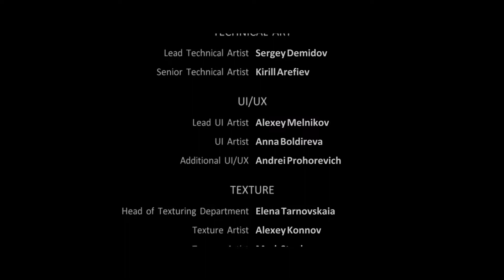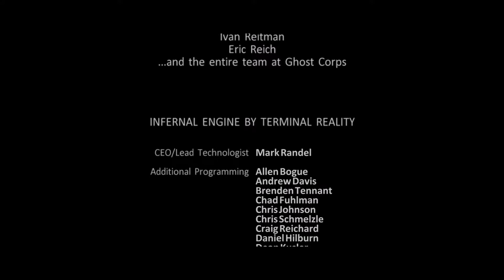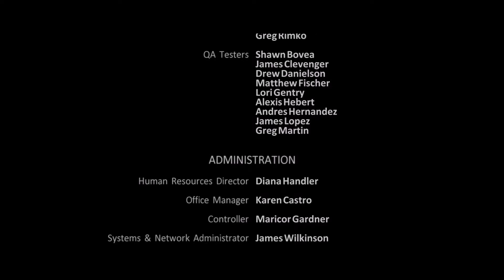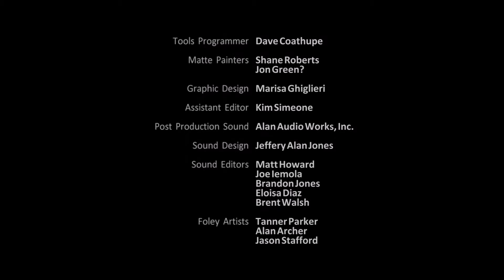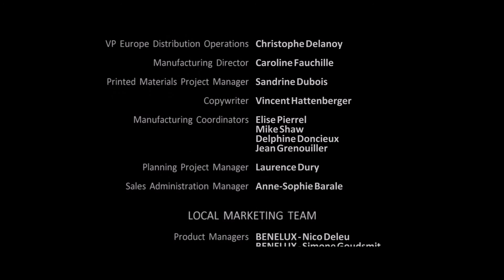Ghostbusters: The Video Game - Credits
Ghostbusters
The Video Game: Remastered
Credits

No commentary.